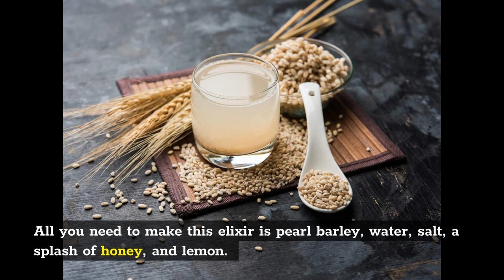Summer Beverages, Superb 10 List Drink That You Should Try!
As the days lengthen and the temperatures rise, there’s no better way to celebrate the delights of summer than by stepping outside and whipping up some genuinely delectable meals and summer beverages!